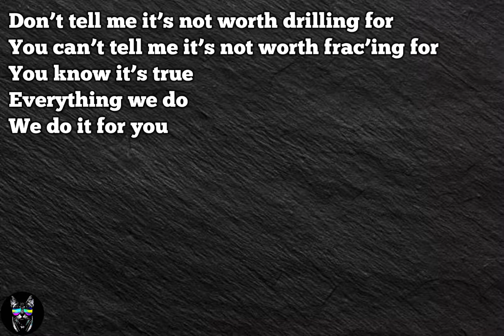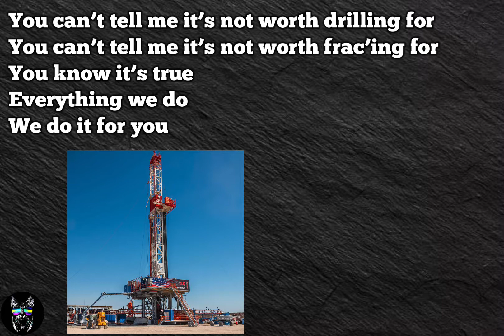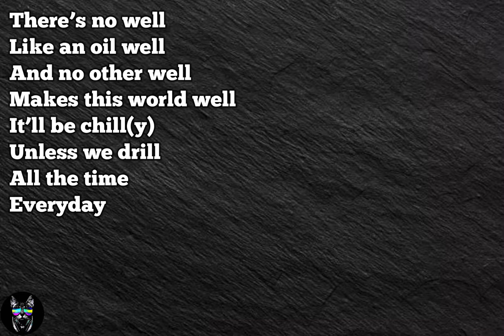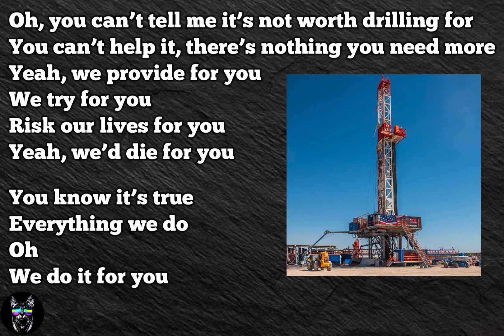Everything We Do We Do It For You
It gets real old to see the Oil & Gas business consistently vilified across mainstream media, so I thought I'd whip up a nice lil remix for the world to hopefully see and remember that "Everything We Do, We Do It For You"